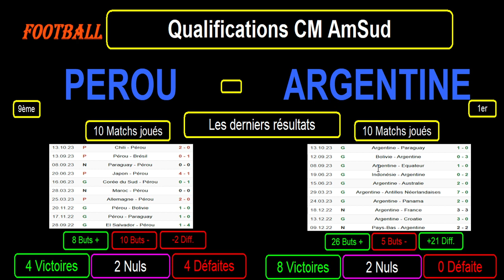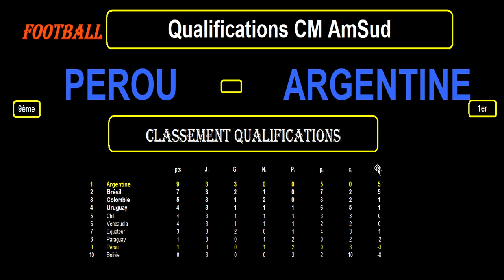PEROU - ARGENTINE : qualifications CM 2026 AmSud - 4ème journée - 17/10/2023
Je vous présente le match de football de qualifications d'Amérique du Sud pour la coupe du monde 2026, 4ème journée, le 17/10/2023 : Pérou contre Argentine.

Le Pérou est 9ème du classement avec 1 point tandis que l'Argentine est 1ère avec 9 points.

Je reviens sur le classement, les résultats et les statistiques des 2 équipes dans ce groupe de qualification, le classement des meilleurs buteurs avec ceux des 2 équipes dans ces qualifications pour la coupe du monde 2026, les derniers résultats toutes compétitions confondues pour les 2 équipes avec les statistiques et je termine par les compos d'équipes probables et les tactiques éventuelles.